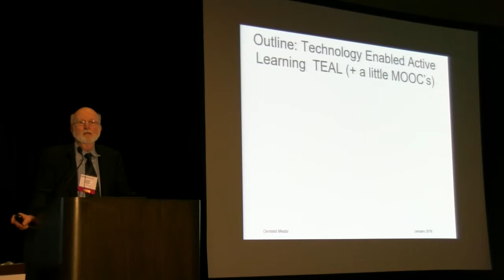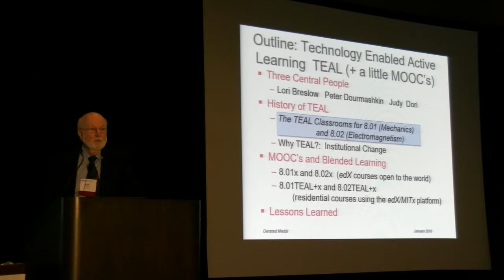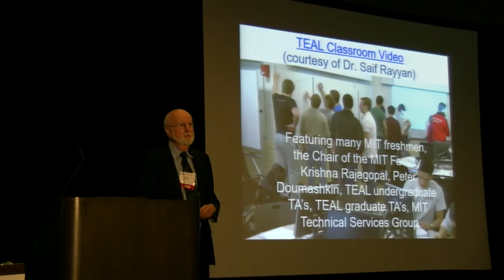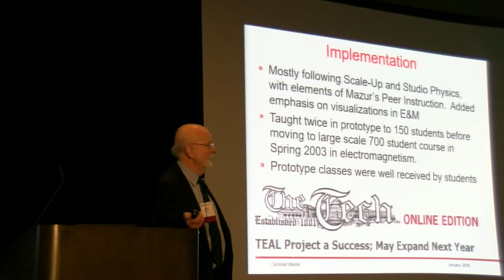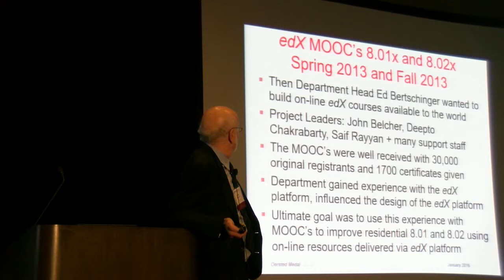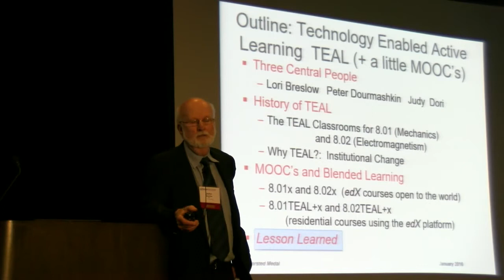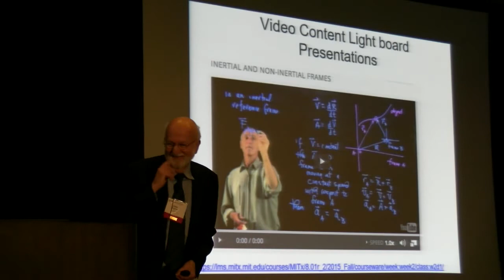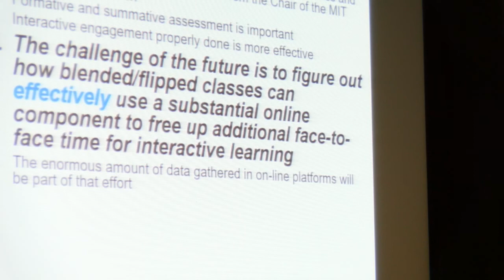John W. Belcher, Massachusetts Institute of Technology (MIT): 2016 Hans Christian Oersted Medal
The Challenges of Pedagogical Change at a Research I University - TEAL (Technology Enabled Active Learning) is an active engagement format for teaching introductory physics in the main-stream introductory physics courses at MIT.